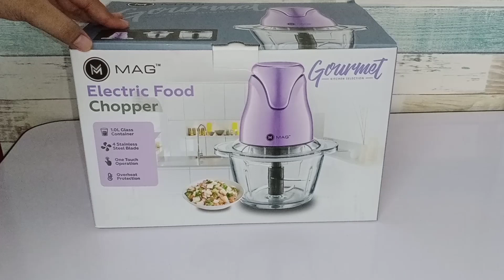Unboxing Electric Food Chopper Murah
Hai korang,hari ni saya share dengan korang satu lagi barang yang saya suka,iaitu food chopper yang murah dan bagus okey.
Jom kita tengok sama-sama😉